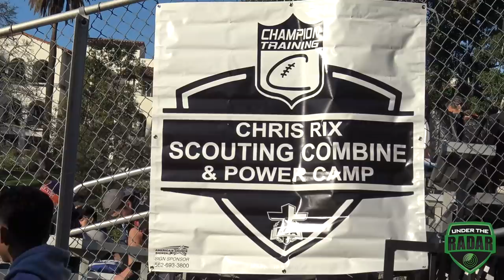2016 Chris Rix Christmas Combine & Power Camp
2016 Chris Rix Christmas Combine & Power Camp